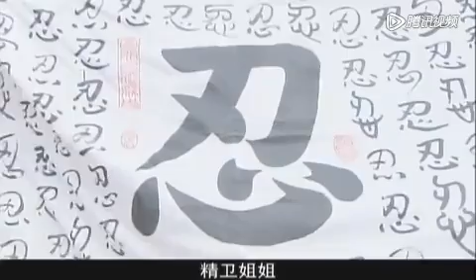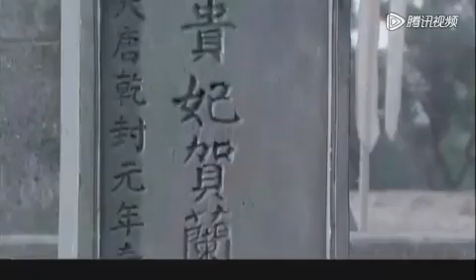古装电视剧《贺兰敏之》 第27集：大唐第一美男贺兰敏之（焦恩俊）——性格狂妄跋扈又喜纵情声色，他暗知自己的母亲韩国夫人是被姨母害死，有报仇血恨的意图。被武三思设计奸杀未来的太子妃，在牢中自尽结束生命